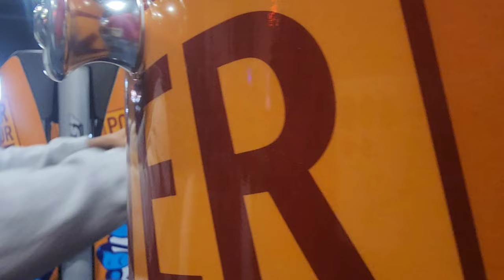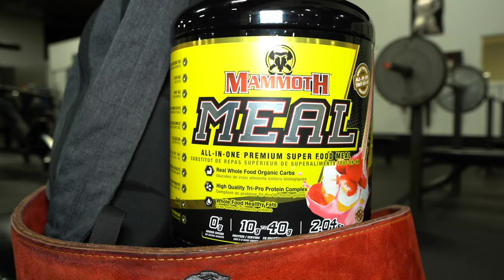Day 3 Road To Recovery And Being Mammoth Again!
‎@GET MAMMOTH  it's back day baby!